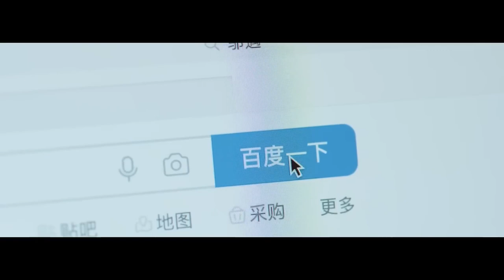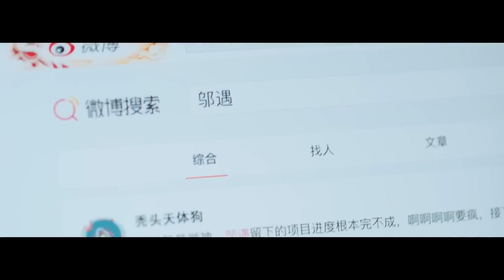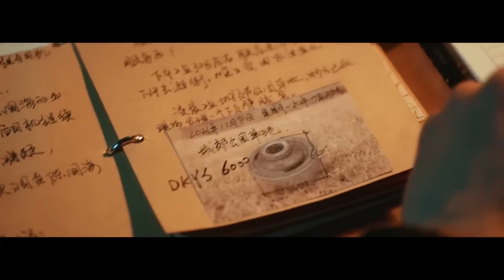MUTLISUB【最识烟火品人生/Falling Before Fireworks】▶EP 03💋 学霸修理工邂逅推理女作家🤳携手穿梭时空 🌹开启一场跨越时空之恋💃 金翰# 李一桐